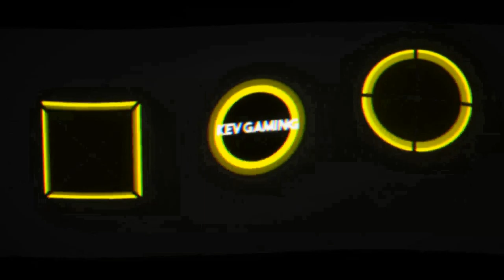Let's Play DiRT 4 #92 Gruppe-B-Cup International Australien Teil 1